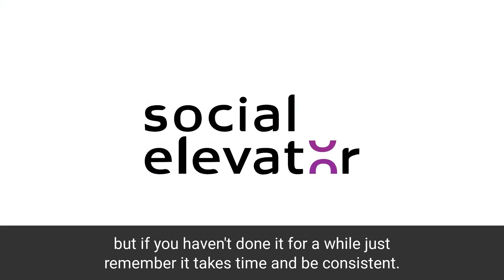Why is it important to post social media content.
So why is it important to post? Well, I think the key answer is visibility.
If you're not posting you're not visible. If you're not visible no one will have the opportunity to buy from you.

Social media is another tool in which you can market and sell, but if you're not posting then you're not making yourself visible. On top of that if someone currently goes to your social media page, do you look closed?

Posting is vital to visibility but how much visibility do you need?
I think Twitter states that you need to post up to 25 times each day,
Instagram say 6 times a day, Facebook twice a day, LinkedIn once a day.
I'm not even sure on Tik-Tok and Snapchat because honestly, I don't find those platforms, at this moment in time, relevant to the people in which I consult with. But whatever the number posting comes down to a daily and weekly amount that works for you. So you can only post three times a week, then post three times a week, just be consistent